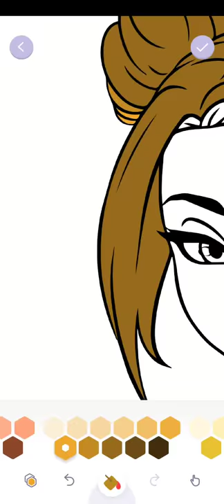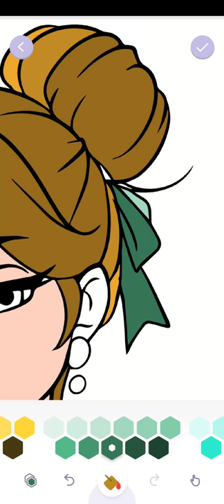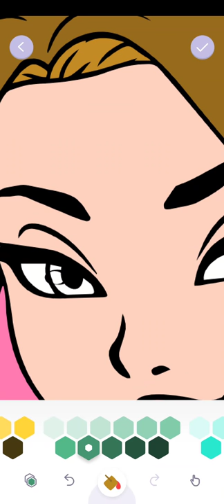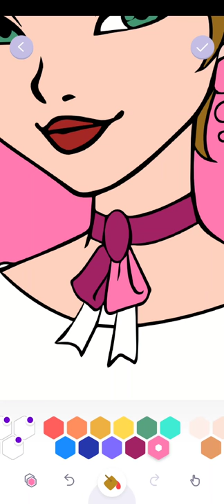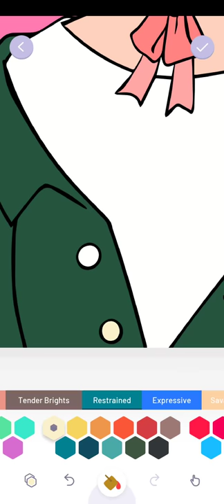Painting🎨 Colour Me Game🎮